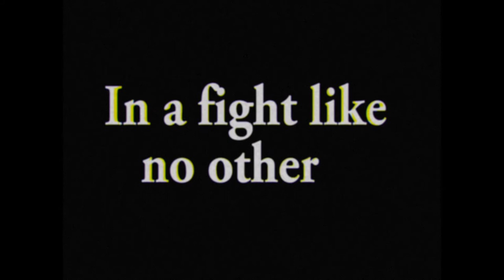COMMANDGIRL - 80's comedy movie trailer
A fake comedy  trailer with an 80's vibe.
Shot in one day with a Canon Rebel T5i. Edited in Premiere Pro and color graded with Magic Bullet Looks.